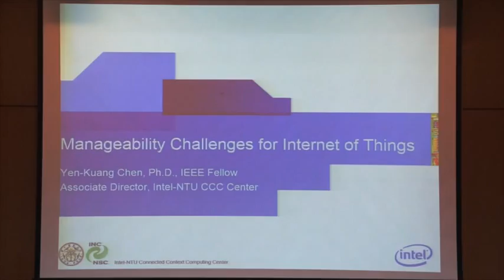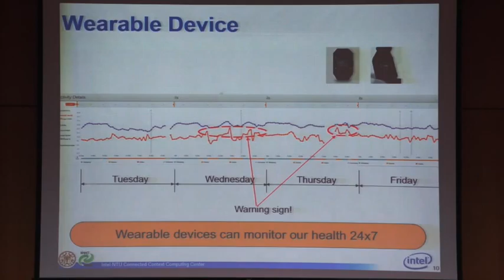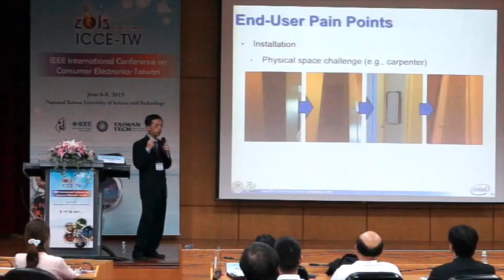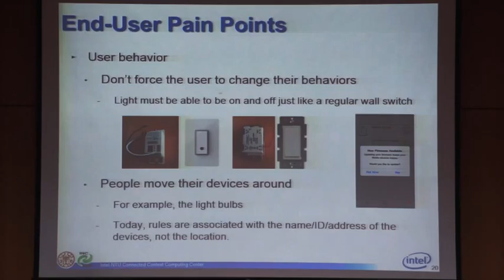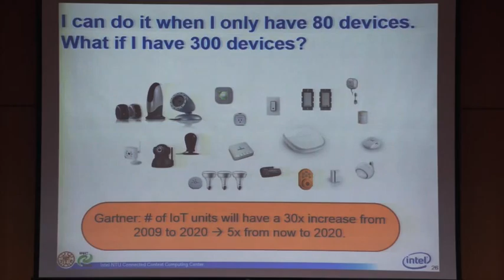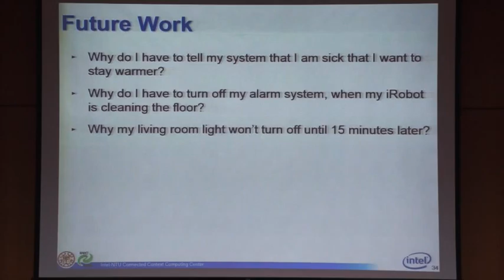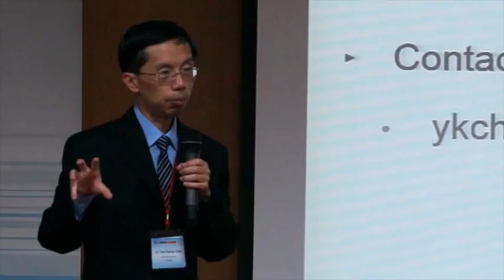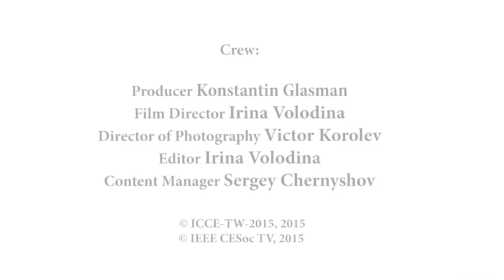Manageability Challenge for Internet of Things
Dr. Yen-Kuang Chen